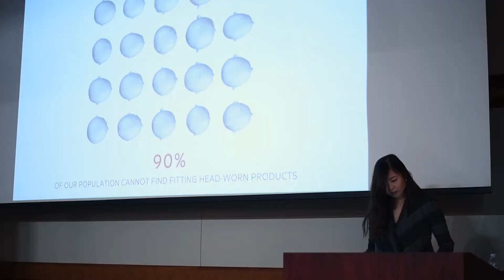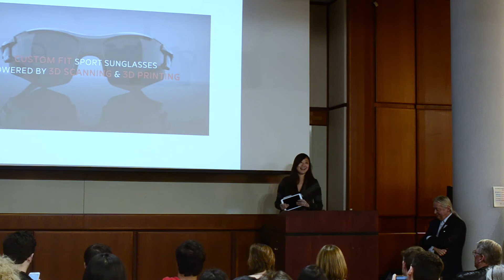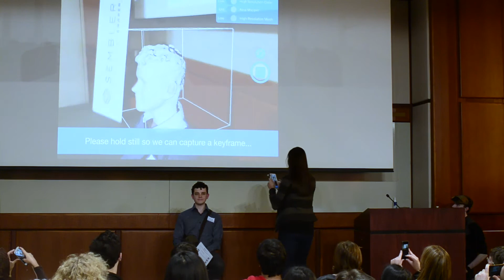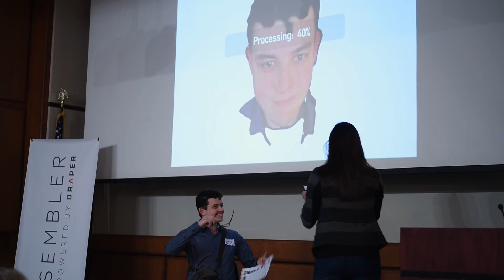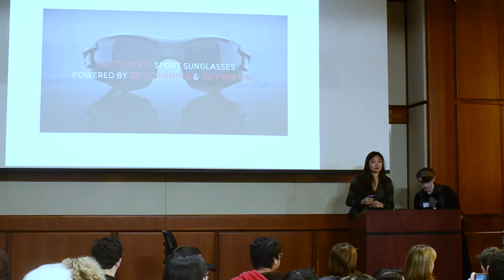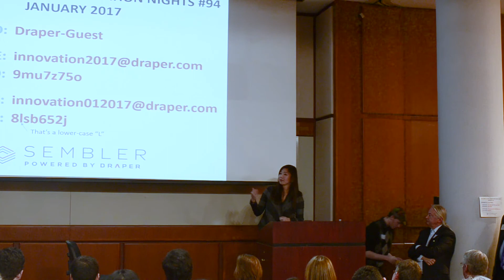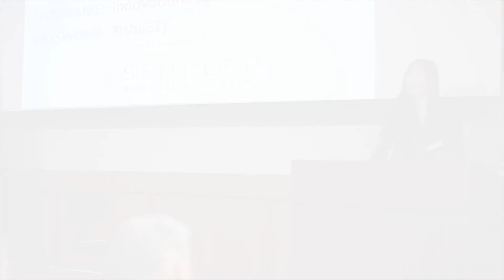Mass Innovation Nights 94 - Presentation by Skelmet